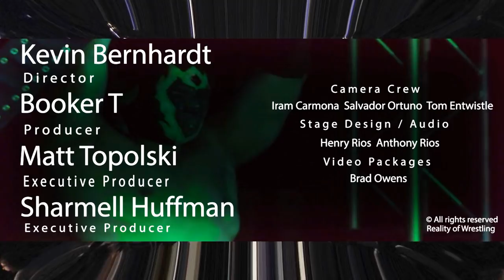Reality Of Wrestling: The Best of Unique Matches & Stipulations pt.1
Welcome to the "Best of Series" where we look back into our history to show you the most memorable moments in Reality of Wrestling's history.

Most Unique matches and stipulations with Empty Arenas, Ladder Matches, Biker Shows, Battle Royals and much more!

MATCHES:
Mysterious Q vs Ryan Davidson (w/ Stevie Ray) - Street Fight -

10 Women Battle Royal to crown the first ROW Diamonds Champion

Rex Andrews vs Gustavo Mendoza - Empty Arena Match -

Ayden Cristiano vs Rex Andrews - Biker Brawl -

Stevie Ray, Bob Holly, AAJ & Ryan Davidson vs Devon Dudley, Shane Taylor, Alex Reigns & Mario Bokara.

12 Women Battle Royal to crown the first ROW Diamonds Champion

Ryan Davidson vs The Pride - Extreme Rules -

Rex Andrews vs Sky vs The Pride vs Alex Reigns - TLC Match -

Bryan Keith vs Rex Andrews - Last Man Standing -

Fallah Bahh, Heavenly Bodies, Mario Bokara & Dan Maff vs AAJ, Ryan Davidson, Mysterious Q, Rex Andrews & Ryan Davidson  - 10 Man Tag Team -